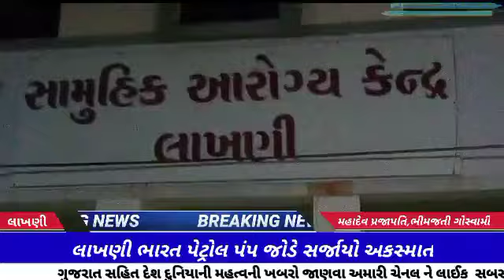LAKHANI : લાખણી ભારત પેટ્રોલ પંપ જોડે સર્જાયો અકસ્માત